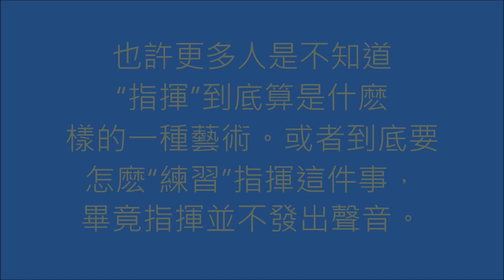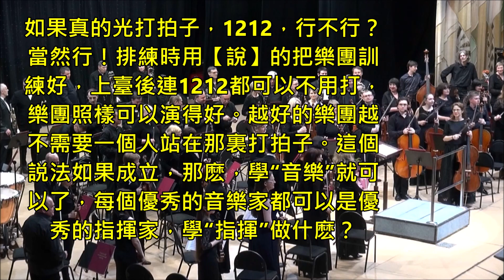Ho Chung Yeh, Conductor，論指揮藝術 第一集，指揮家 葉和中 Хо Чунг Йе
優秀的指揮家一定是優秀的音樂家，但優秀的音樂家一定可以成為優秀的指揮家嗎？芝加哥交響樂團裡有上百位優秀的音樂家，有些甚至是三朝、四朝元老，從萊納、蕭提，一直到巴倫波因、穆提，中間過渡時期還有一個海汀克。他們在樂團數十年，和數百位世界上最優秀的指揮家們工作，反覆演練數百年來最偉大、最經典的作品。耳濡目染之下，豬肉也吃過了，豬走路也看過了，是不是都能成為優秀的指揮家呢？至少至今還沒有聽說團裡哪位的指揮事業飛黃騰達到放棄了在樂團裡演奏的工作。並不是沒有人想，然而大部分的團員以指揮的身分都走不出大芝加哥地區，即使有芝加哥交響樂團的光環加身。這說明了什麼？優秀的音樂家和優秀的指揮家差別在哪裡？

應該就是在「指揮」這件事情上了吧？會不會指的差別？

如果以上邏輯成立，那麼可不可以說，「指揮」並不是想像中的容易，畫畫拍子就行了？

首次嘗試以影片的方式來分享一些指揮的觀念。第一集初試啼聲，長度只有三分鐘，野人獻曝，歡迎各界賜教。